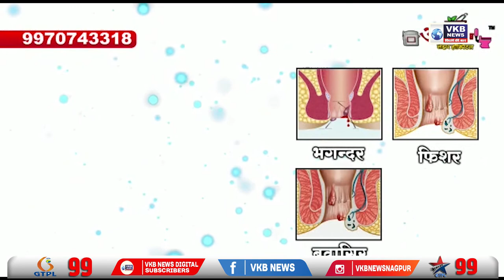नागपुर - १३ साल लड़की को शादी का झांसा देकर की जबरजस्ती